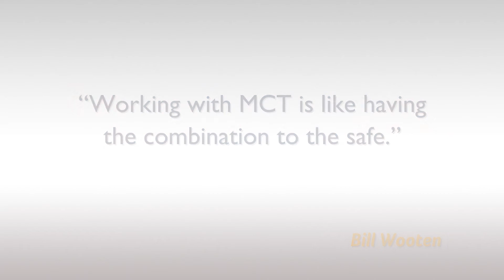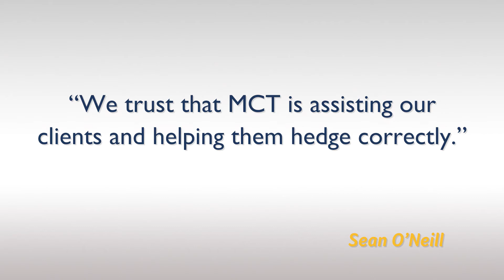Sean O'Neill Testimonial - VP of Warehouse Lending at Texas Capital Bank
MCT ) offers a variety of services to help you smoothly make the transition from best efforts to mandatory loan sales. Our services and unique business model are designed to provide clients with a great deal of education, handholding and support.